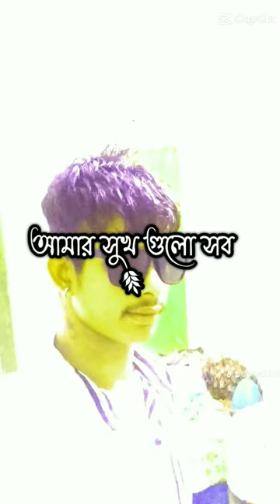24 January 2024